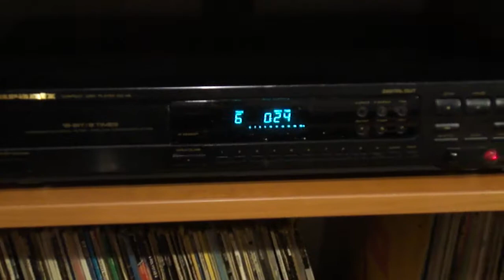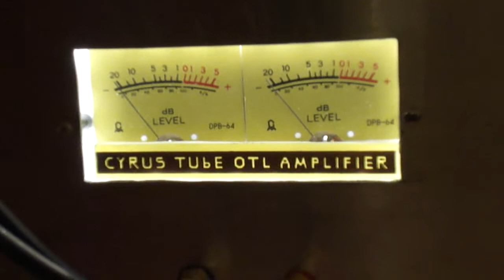CYRUS OTL TUBE AMPLIFIER - FIRST TEST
Ιt's not a new amp , its my old PL36 Circlotron Tube OTL Amp ( build it in 2011 )  ,  a few months ago I decided to redesign - rebuild the input and driver stages to get better and cleaner sound , after finished the new stages , I made some fine tuning and now  the result is very satisfying ! .